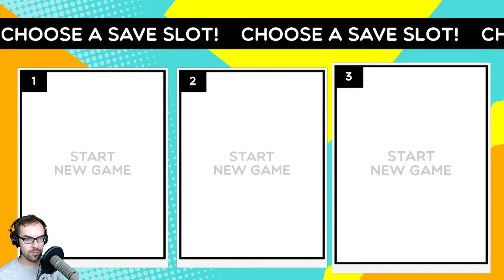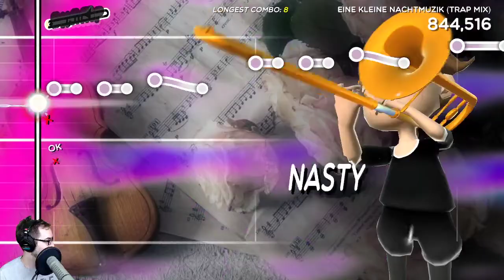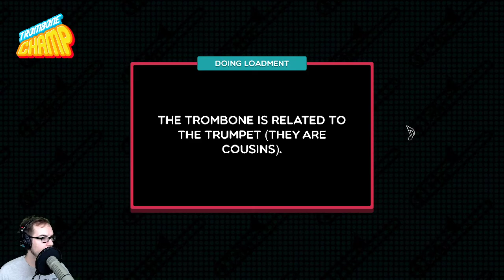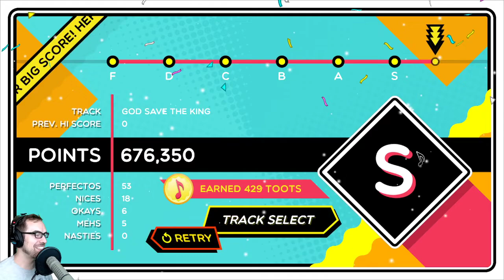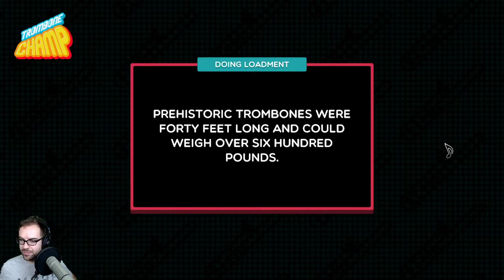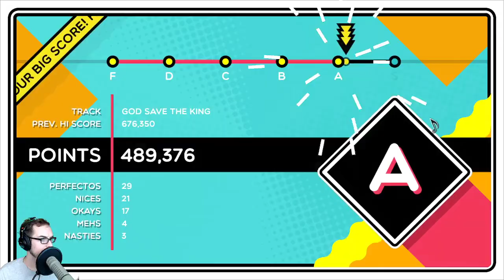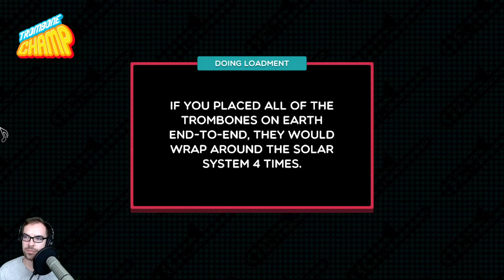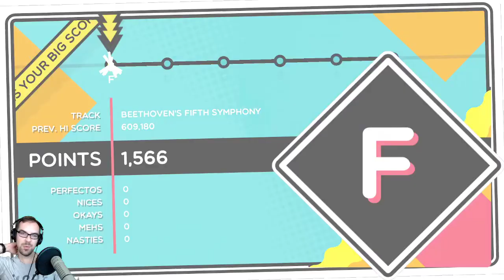Playing the trombone live (JacksFilms' twitch stream, Sept 21st, 2022)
It's no longer available on twitch, so I'm posting it here for new fans to watch and old fans to rewatch. Enjoy!